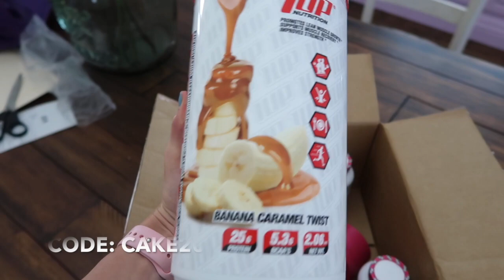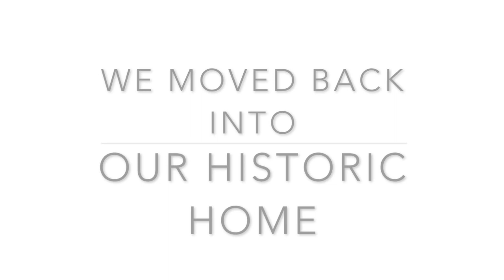Post Show Update / Reverse Diet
Video 1 of my journey through post show & reverse dieting. It's been 2 weeks since I stepped on stage in Chicago at Junior Nationals June 14, 2019. I've been struggling a lot with staying on track so join me as I navigate & what I do to get back on track!

CODE: CAKE20

CODE: CAKE15